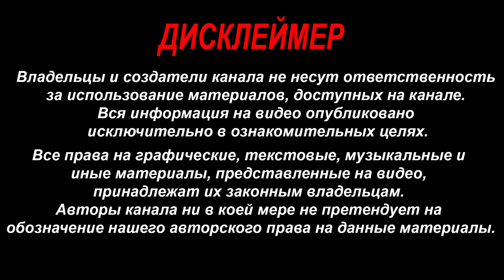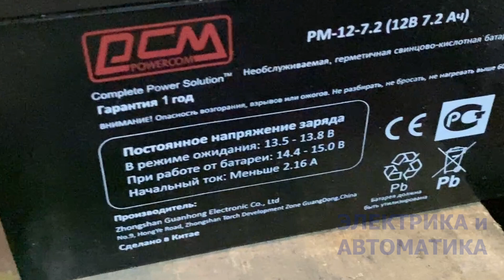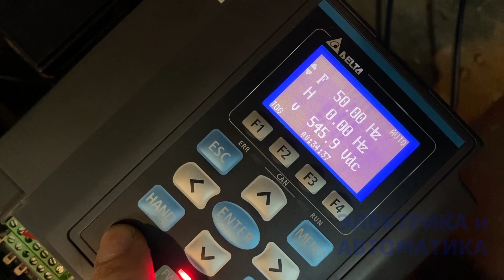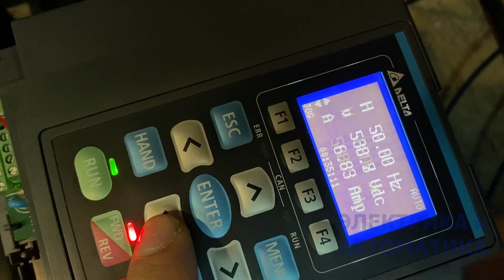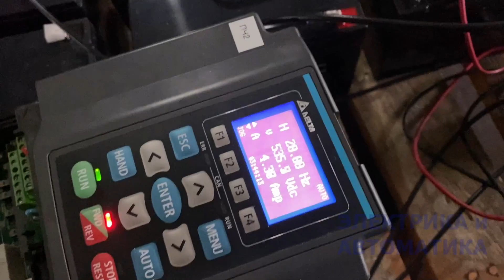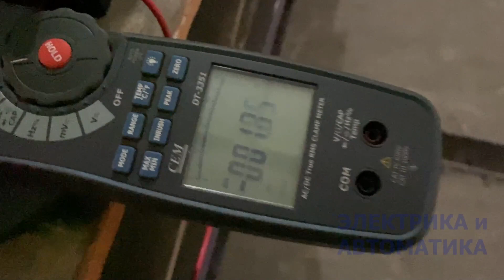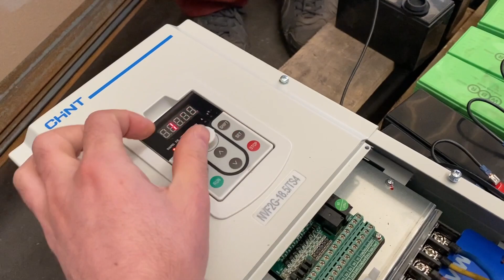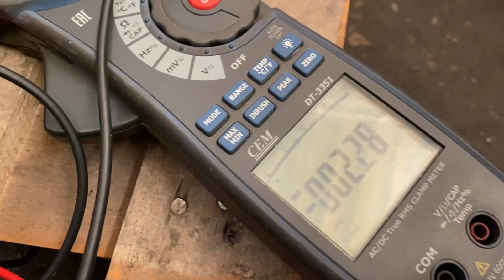Подключили ПЧ VFD к аккумулятору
Доброго дня всем!
Пришло время экспериментов. Потому что эксперименты это интересно, забавно и много чего нового узнаешь и начинаешь понимать как практике все работает.
В этом видео мы подключим акб простые аккумуляторы к преобразователю частоты и будем крутить двигатель. Сначала на холостом ходу далее на телеге груженном 5 тонн. 5 тонн это как две легковые машины чтоб вы понимали. А в конце загадка загадка которую нам всем нужно разгадать, а может быть у вас это получится. Досмотрите ролик до конца будет интересно.

Другие мои видеоролики